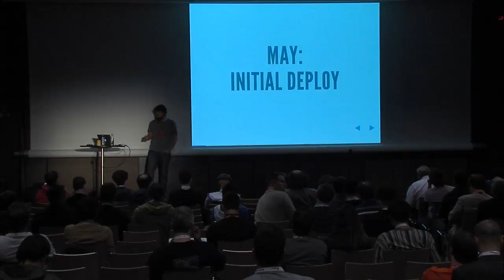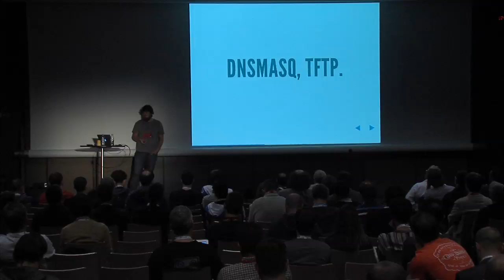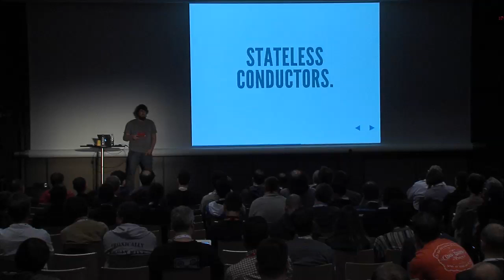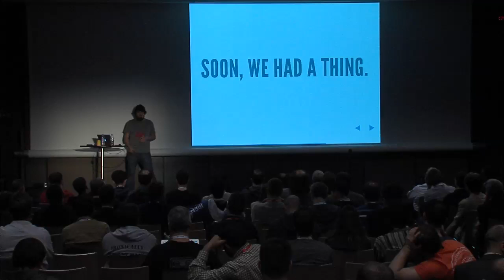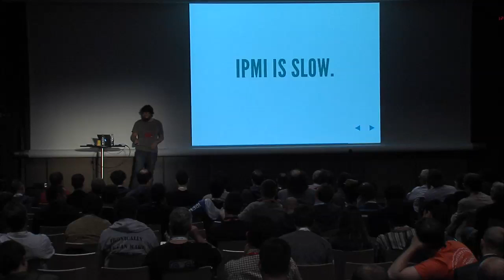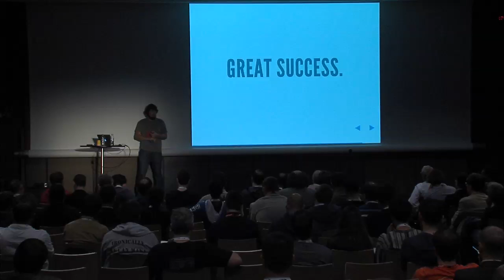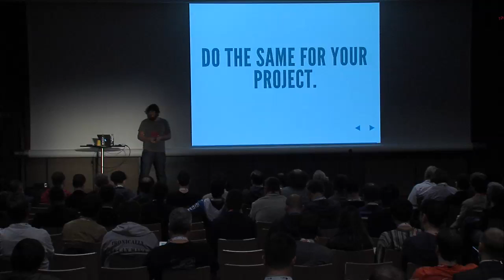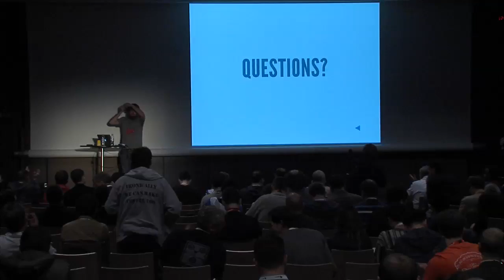Scaling Ironic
Rackspace's OnMetal launched in July as the first and only deployment of Ironic on the public cloud. Rackspace has since scaled Ironic to manage thousands of servers in a multitenant environment. This talk will discuss the challenges we faced while deploying and scaling OnMetal.